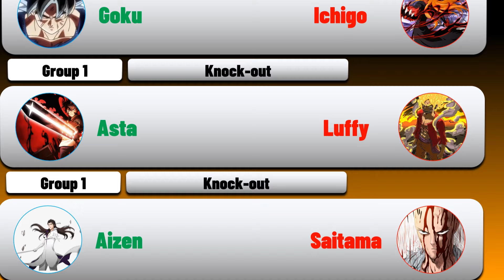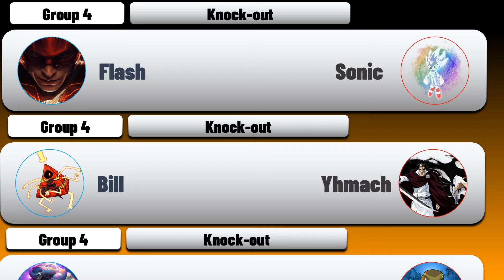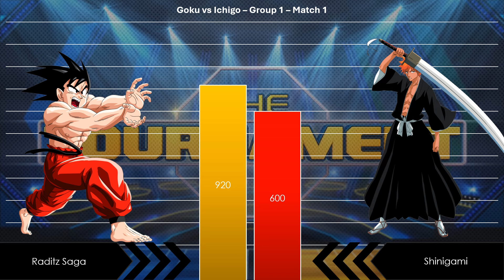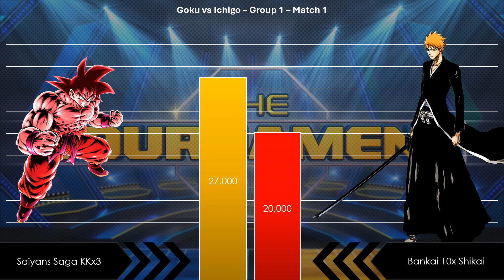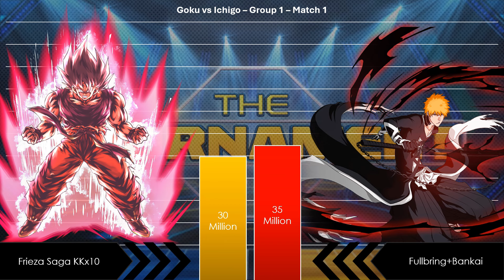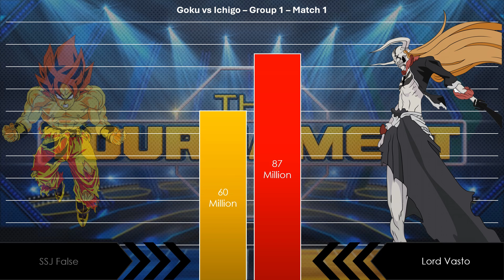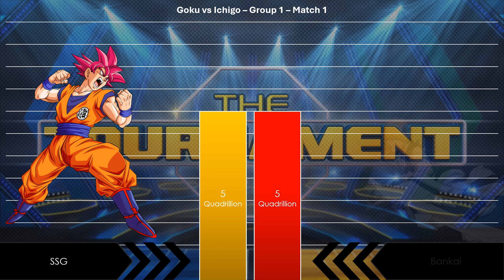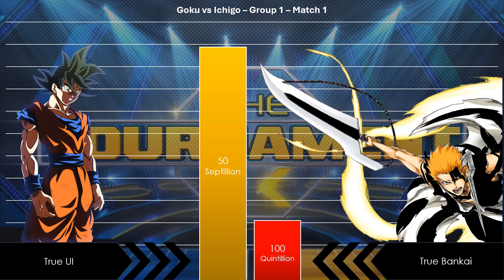Tournament Of Power - Match 1 - Goku Vs Ichigo Power Level